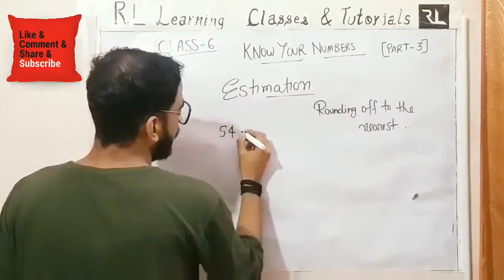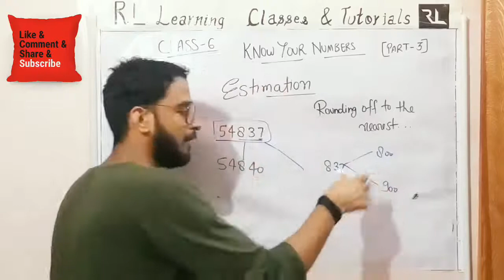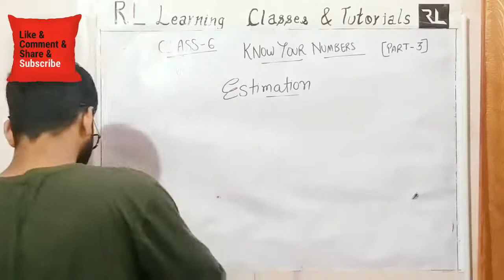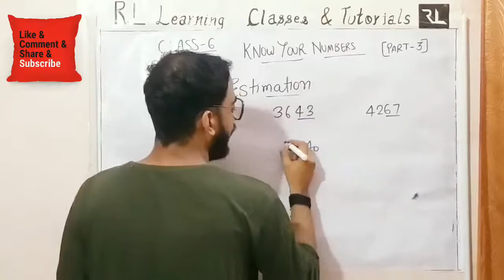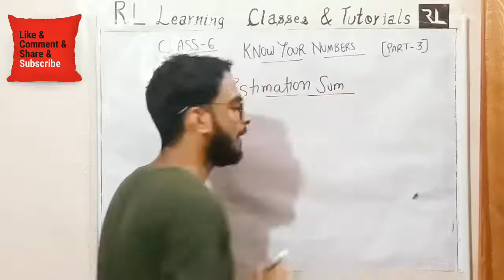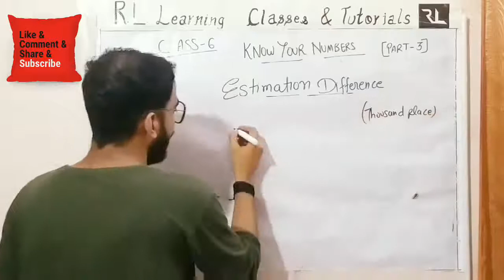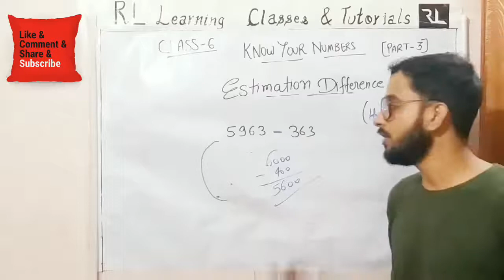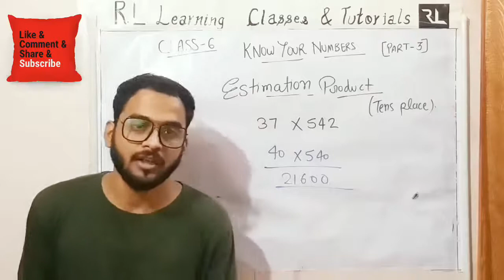KNOW YOUR NUMBERS || PART 3 || MATHS || CLASS 6 || By LAVISH SIR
Join our Premier
for Class 6th Maths
Know Your Numbers ||  Part 3 || By Lavish Sir